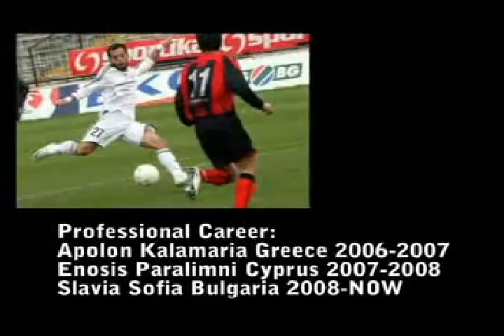Popara Pavle highlights 1/2